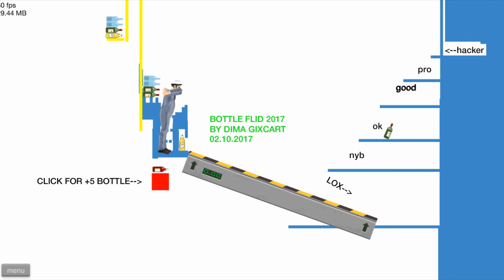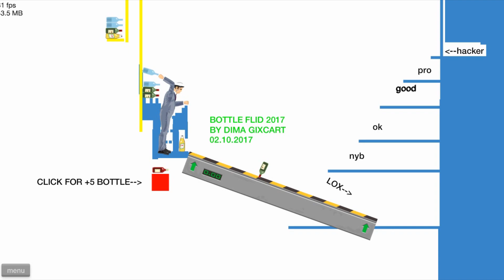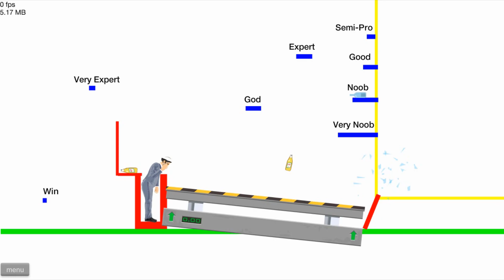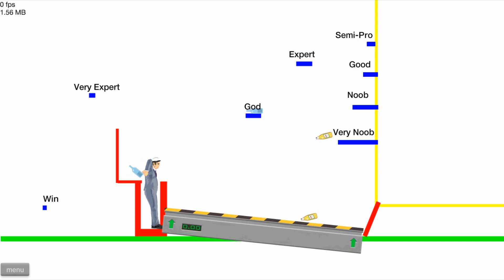НЕРЕАЛЬНО КРУТОЙ БУТЫЛКА ВОДЫ ЧЕЛЛЕНДЖ В HAPPY WHEELS ! ИГРАЕМ В ХЭППИ ВИЛС !